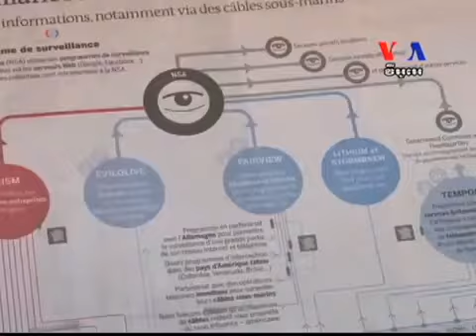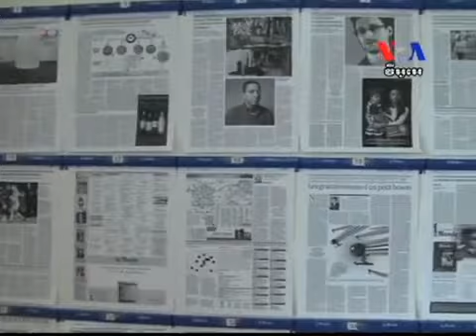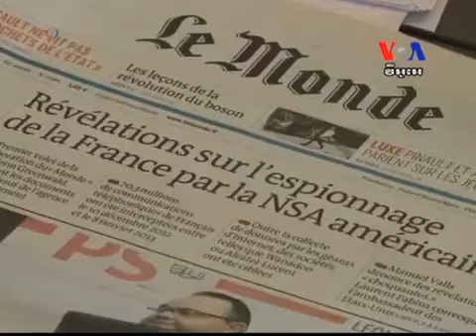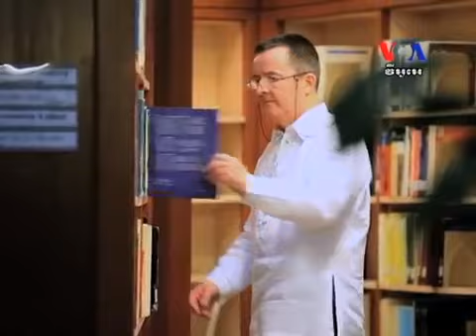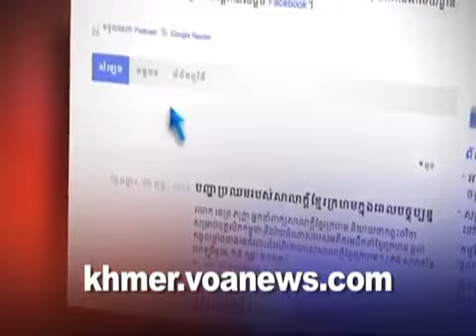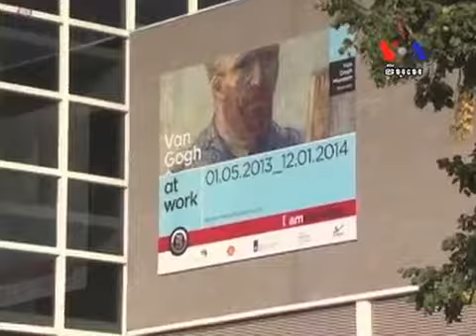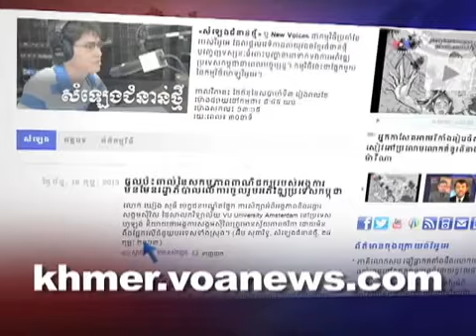VOA Khmer SAPADA 24 Oct 2013 កម្មវិធី​ទូរទស្សន៍​វីអូអេ «វ៉ាស៊ីនតោន​សប្តាហ៍​នេះ» ២៤ តុលា ២០១៣ YouTu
Voa-Voice Of America-Khmer